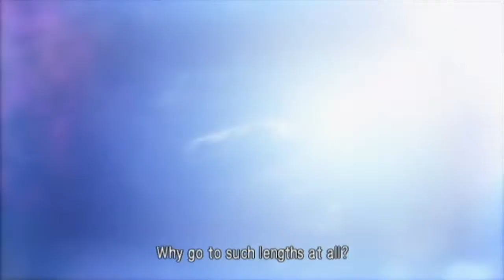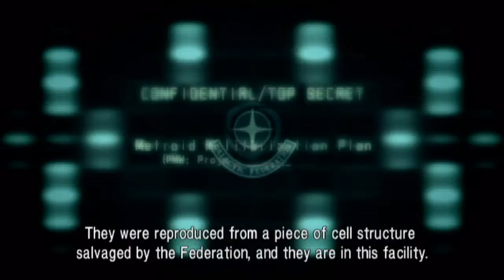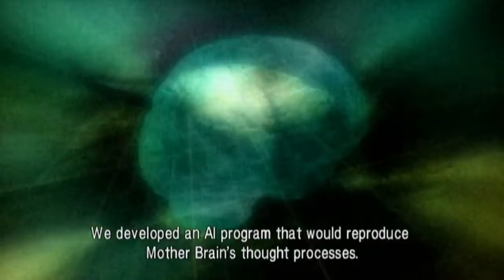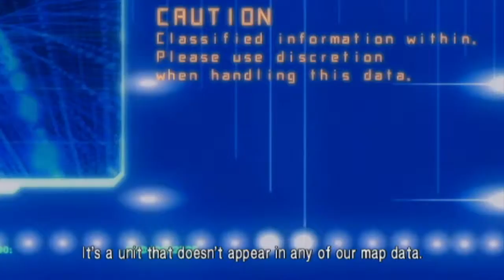Metroid: Other M (Redemption) - Part 16: Project MW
Man that cutscene was long. I was lucky enough to squeeze in the second half of the video in record time.

If you want to add my NNID/3DS code, check the video for the name and code, but please let me know who you are before I accept a friend request.